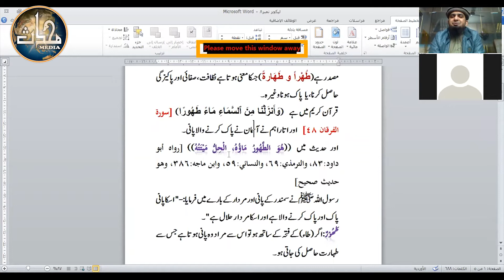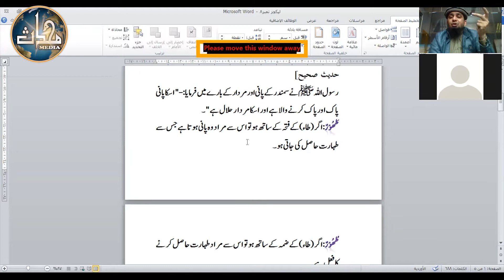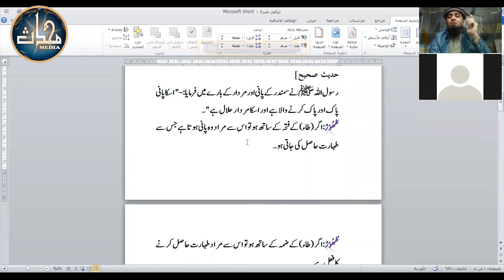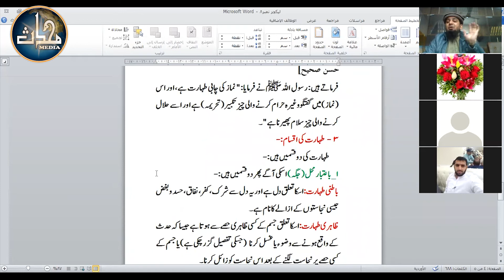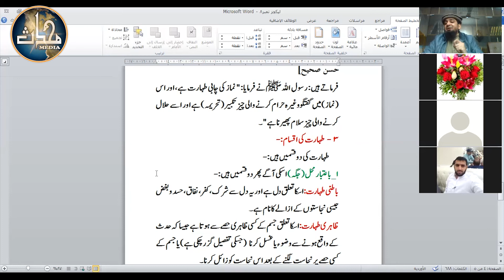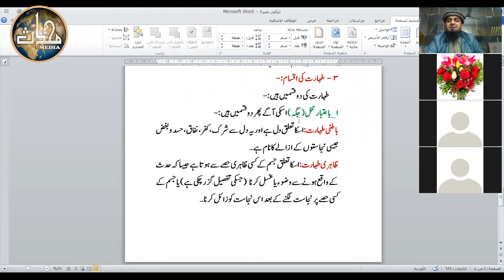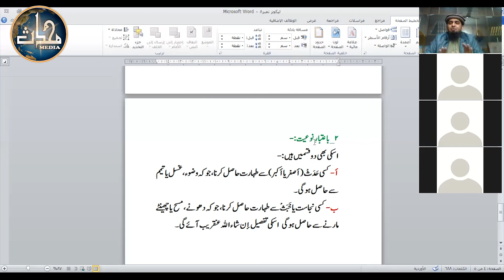LDN Fiqh Semester 01 Lecture 08